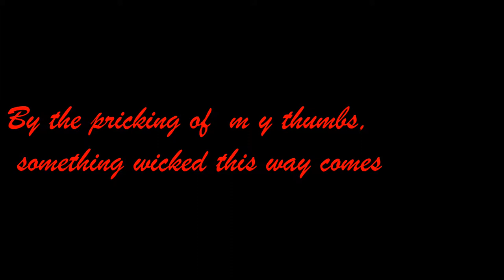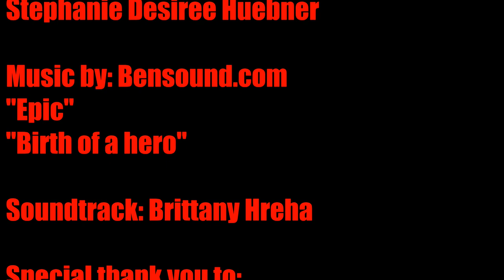Something Wicked This Way Comes